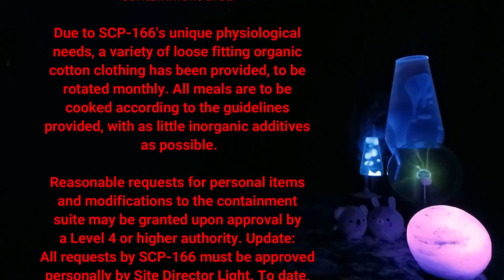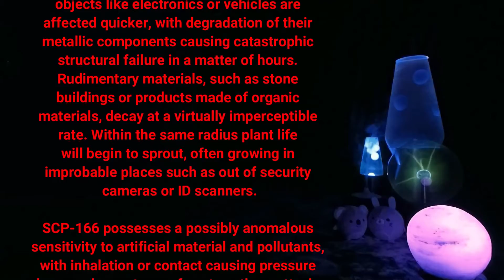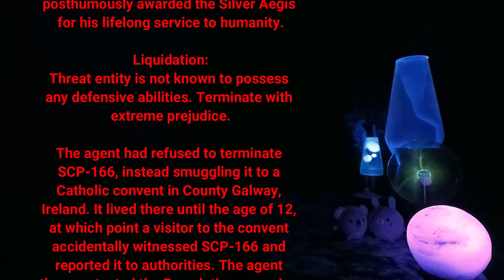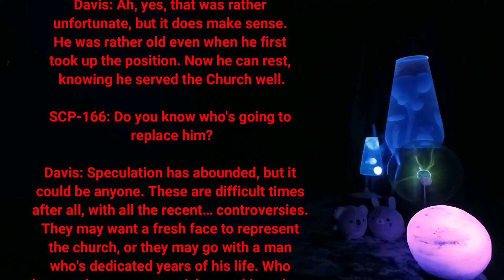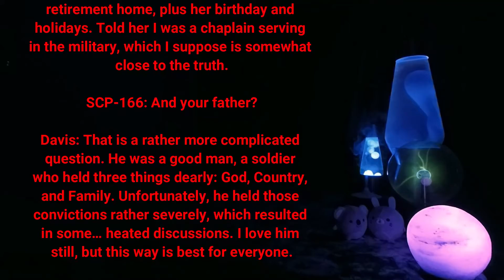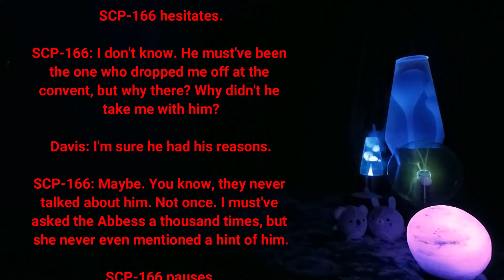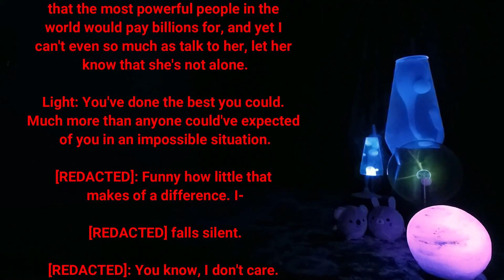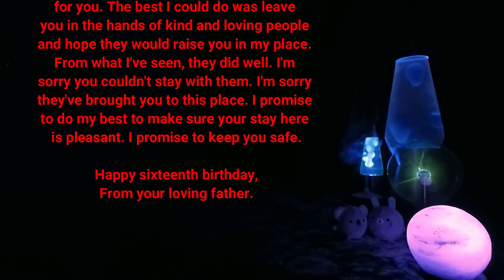SCP-166 - Just a Teenage Gaea.